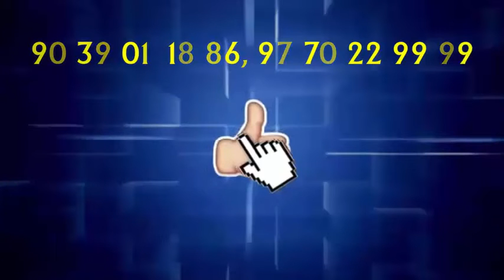कलेक्ट्रेट मे नेताओं व अधिकारियों ने स्वयं ही उड़ाई सोशल डिस्टेंसिंग की धज्जियां...PBC NEWS 24 मई